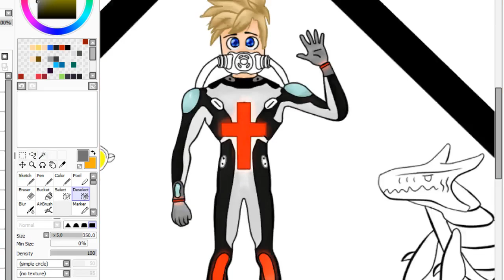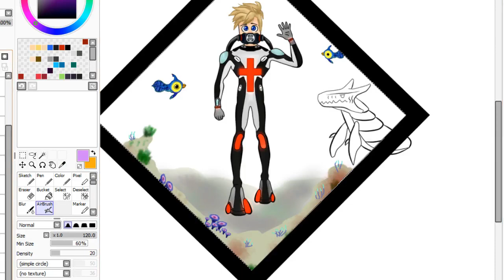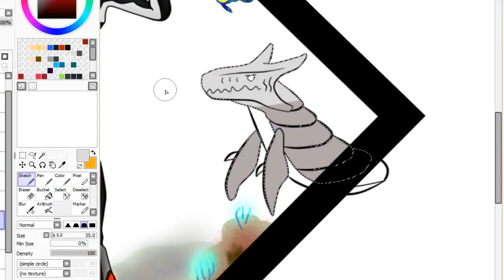IceBlueBird Subnautica Fanart [[SpeedPaint]]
Remélem tetszeni fog nektek ez a rajzom is!
Nagyon megtetszett az új videója Bencének és gondoltam utánanézek pontosabban a játéknak és készitek egy fanartot annak reményében, hogy tetszeni fog Bencének és nektek!
Jó szórakozást!

UI: Köszönöm, ha feliratkoztok!